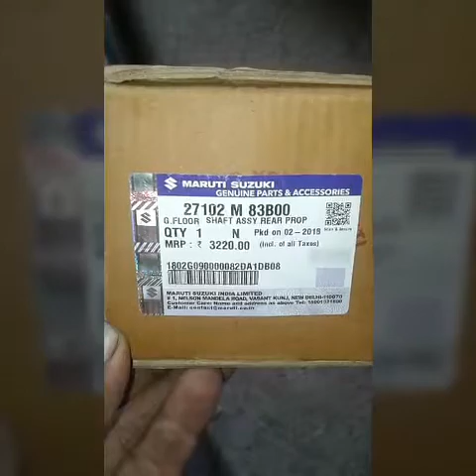how to change car defretion rod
eeco differential shaft,  change shaft joints, maruti eeco car differential shaft change, change
propeller shaft,